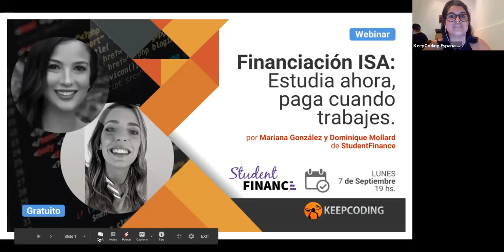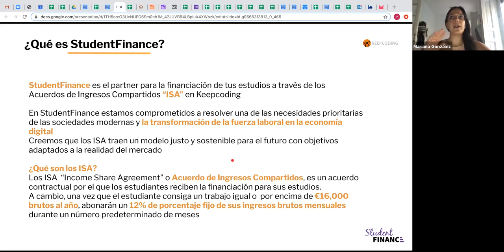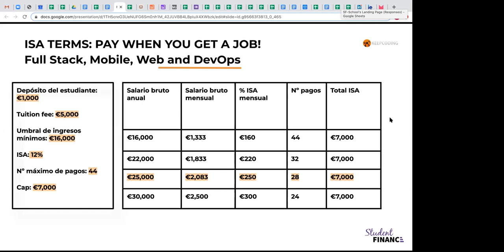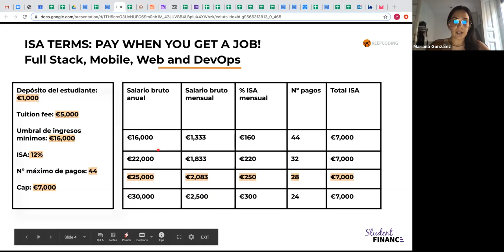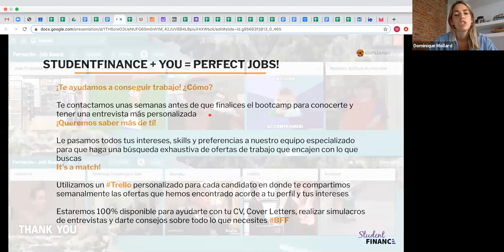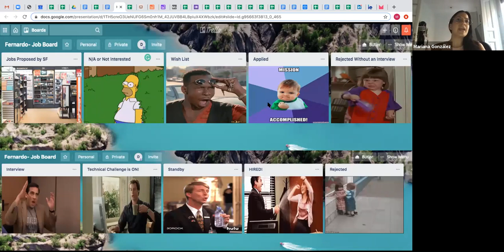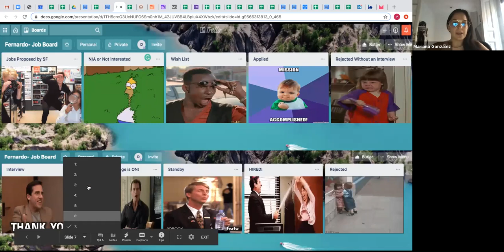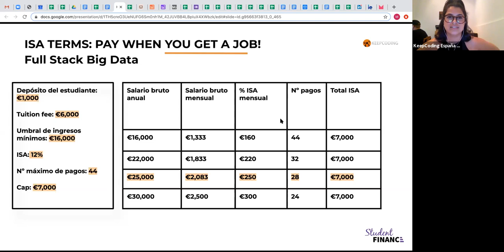¿Qué es un ISA? Estudia ahora, paga cuando trabajes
¡Hola KeepCoder!

Junto a nuestros amigos de Student Finance traemos este webinar en el que te explicaremos todo lo que necesitas saber sobre la Financiación ISA (Income Share Agreements o Acuerdo de Ingresos Compartidos)

Hemos escuchado historias de todo tipo acerca de como los estudiantes financian sus carreras, desde prestamos estudiantiles hasta crowdfoundings, muchas veces endeudandose y no pudiendo pagarlos, por lo que creemos que implementar nuevas formas de financiación de los cursos o bootcamps cada vez es más necesario, más en momentos de crisis económica como los que tenemos por delante.

Según la Unión Europea en 2020 habrá 900.000 puestos sin ocupar relacionados con perfiles tecnológicos a nivel europeo, y en España esta cifra se sitúa en más de 100.000. ( Y estos son datos pre-coronavirus)

El mercado laboral español demanda cada vez más profesionales tecnológicos, y aunque esto no es nuevo, ya que es una tendencia que crece de manera exponencial en el mundo, son aún pocos los trabajadores que cuentan con este tipo de habilidades. ¡Pero estamos aqui para cambiar eso!

Esperamos que esto os sirva como guía de cara a entender vuestras opciones para poder capacitaros, para no quedar atrás en vuestras competencias profesionales y poder seguir actualizados.

Nos acompañan en este webinar:

Mariana González, Partnership Manager en StudentFinance

Dominique Mollard, Partner Success Operations Specialist at StudentFinance

Student Finance is an educational technology company focused on helping partner schools and universities financing students’ education through Income Share Agreements or "ISA” to help increase educational opportunity and empower people to access high-impact careers.

¡Y una de las nuevas formas de financiación de KeepCoding!

1. Full Stack Web Bootcamp
2. Full Stack Mobile Bootcamp
3. Full Stack DevOps Bootcamp
4. Full Stack Big Data, AI & ML Bootcamp
5. Aprender a programar desde cero
6. Full Stack Cybersecurity Bootcamp